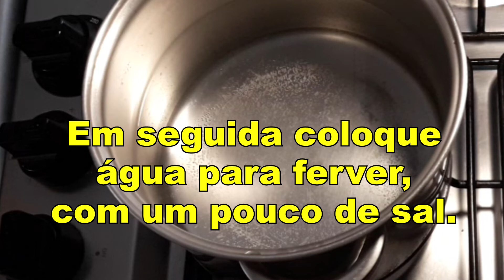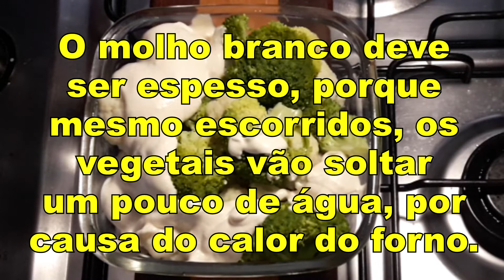COUVE-FLOR E BRÓCOLIS AO FORNO COM MOLHO BRANCO Não precisa mais de nada!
Procura um comidinha leve e saborosa? Acaboude encontrar!
Surpreenda os convidados! Eles vão até perguntar o nome e o endereço do teu restaurante!